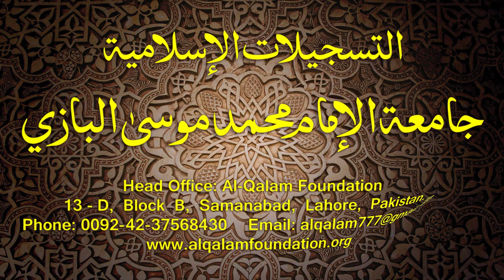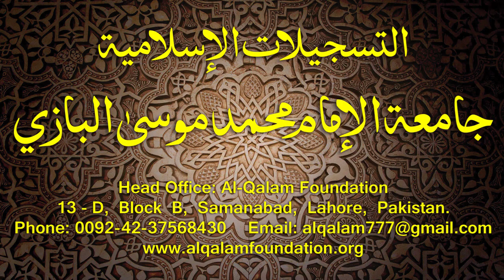Hidayatun-Nahve Dars - 32 - page - 030 - by Maulana Muhammad Zuhair Albazi - 24/11/2014